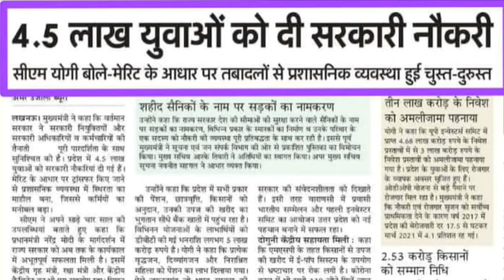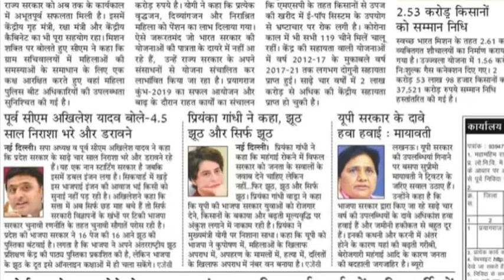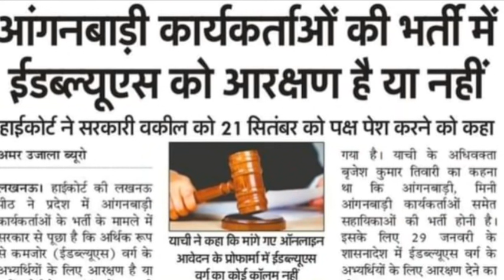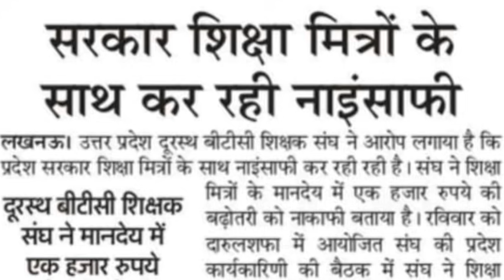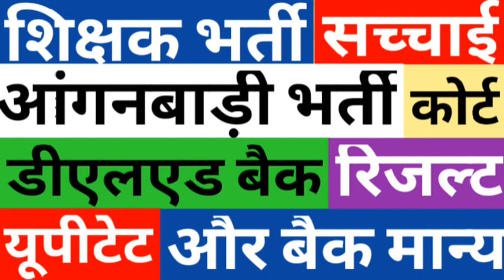PRIMARY TEACHER VACANCY REALITY|UPTET 2020|CTET 2021|DELED 2019 2ND SEM BACK RESULT|CAREER BIT